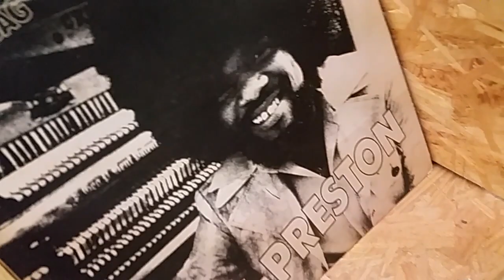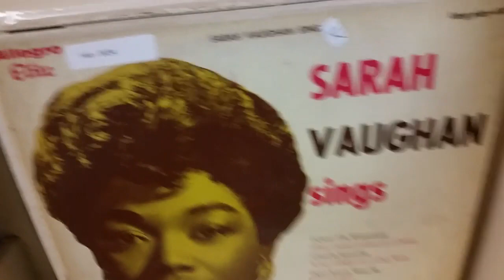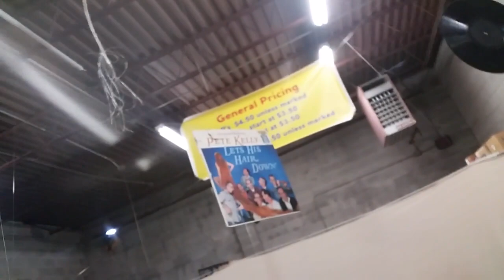look at records and CDs